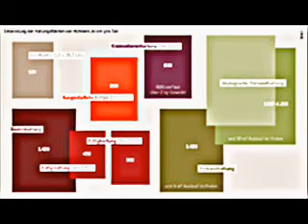Geflügelproduktion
Die Geflügelproduktion umfasst die Systeme der Produktion von Erzeugnissen von Geflügel. Die wichtigsten Erzeugnisse sind Geflügelfleisch und Vogeleier. Der Markt für Geflügel wird dominiert durch Hybridhühner und Hybridzüchtungen der Pute. Traditionelle Rassen des Haushuhns und traditionelle Putenschläge kommen nur noch in Nischen in der industrialisierten Landwirtschaft oder in der Hobbyhaltung vor.
Globale Produktion
Geflügelfleisch
Geflügelfleischproduktion (2007)[1]
Tier    Produktion
(in Tsd. t)
Hühner

 75.826
Truthühner

 5.868
Enten

 3.584
Gänse und Perlhühner

 2.234
Sonstige

 73
Die größten Geflügelfleischproduzenten (2007)[1]
Rang  Land  Produktion
(in Tsd. t)  Anteil
1  Vereinigte Staaten  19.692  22 %
2  Volksrepublik China  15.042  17 %
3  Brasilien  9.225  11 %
4  Mexiko  2.585  3 %
5  Indien  2.313  3 %
6  Russland  1.918  2 %
7  Frankreich  1.492  2 %
8  Vereinigtes Königreich  1.459  2 %
9  Iran  1.444  2 %
10  Japan  1.366  2 %

Im Jahr 2007 wurden weltweit 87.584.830 Tonnen Geflügelfleisch produziert. Die größten Produzenten sind die Vereinigten Staaten, die Volksrepublik China und Brasilien. 82 % des Geflügelfleischs in den Vereinigten Staaten ist Hühnerfleisch, 17 % Putenfleisch. In der Volksrepublik China sind 71 % des Geflügelfleischs Hühnerfleisch, 15 % Entenfleisch und 14 % Gänse- und Perlhuhnfleisch. In Brasilien sind 97 % des Geflügelfleisches Hühnerfleisch.
Verbrauchsdaten

Rund 20 % des in der EU verzehrten Fleisches ist Geflügelfleisch (jährlicher Pro-Kopf-Verbrauch 2002: 13,3 kg). In Deutschland wurden 2011 pro Kopf 11,3 kg Geflügel verzehrt, bei einem Gesamtfleischverzehr von 61,6 kg.
Entwicklung des Pro-Kopf-Verbrauchs von
Geflügelfleisch in kg in Deutschland
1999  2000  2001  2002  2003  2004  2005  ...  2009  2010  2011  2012 (vorläufig)
9,1  9,5  10,8  10,4  10,6  10,9  10,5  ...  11,2  11,1  11,3  11,0
(Quelle: Deutscher Fleischerverband)   (Quelle: Bundesverband der Deutschen Fleischwarenindustrie e.V.)
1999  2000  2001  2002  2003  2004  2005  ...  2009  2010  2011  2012 (vorläufig)
9,1  9,5  10,8  10,4  10,6  10,9  10,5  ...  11,2  11,1  11,3  11,0
Die 10 umsatzstärksten Unternehmen der Geflügelwirtschaft in Deutschland
Unternehmen  Sitz  Umsatz in Mio. Euro[3]
PHW-Gruppe
(Wiesenhof, Erich Wesjohann Gruppe)  Visbek  2.227,6
Rothkötter
(Emsland Frischgeflügel)  Meppen  800,0
Sprehe Unternehmensgruppe  Lorup  730,0
Heidemark  Garrel  600,0
Plukon Food Group
(Friki Storkow, Gebr. Stolle)  Wezep (Niederlande)  540,0
Velisco
(Gutstetten, Landbrink)  Rot am See  250,0
Nölke-Gruppe
(Müritzer, Menzefricke, Gutfried)  Versmold  224,0
Vossko Tiefkühlkost  Ostbevern  129,0
Borgmeier  Delbrück  105,0
Gut Bergmark  Cappeln  60,0